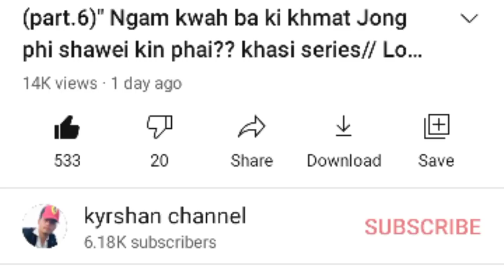(part-7)" Ngam kwah ba ki khmat Jong phi shawei kin phai?? khasi series// Best love story